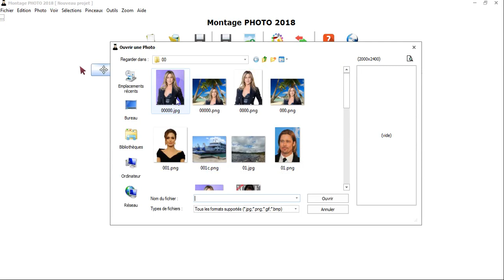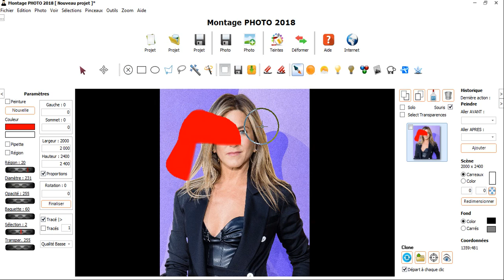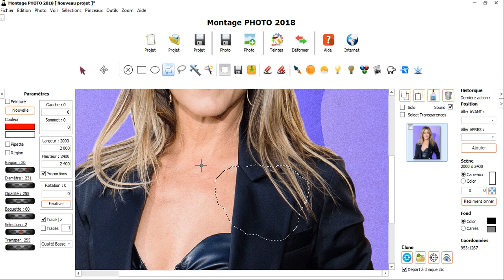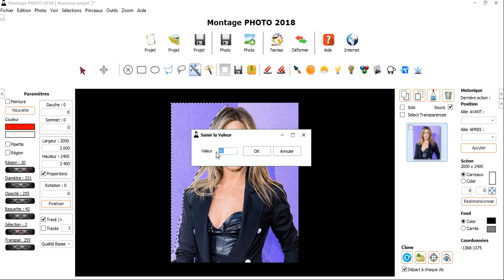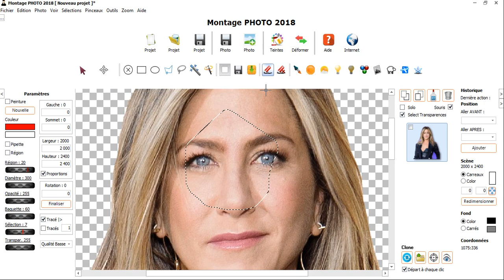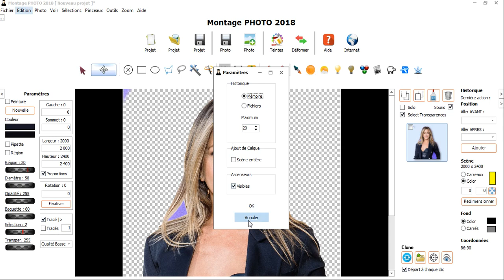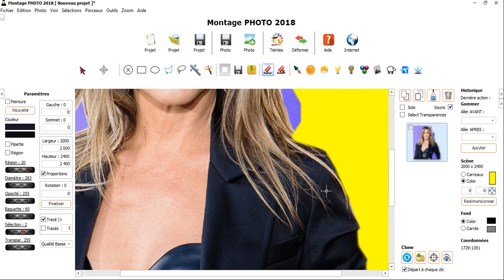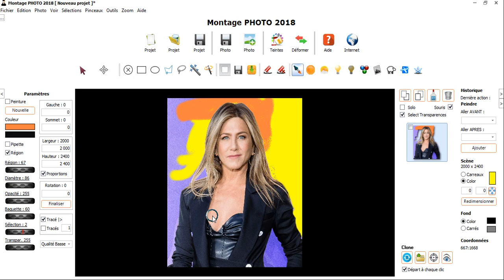02 - Fond transparent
Montage Photo 2018

Rendre un fond transparent, pour placer ensuite la photo dans un autre décor.